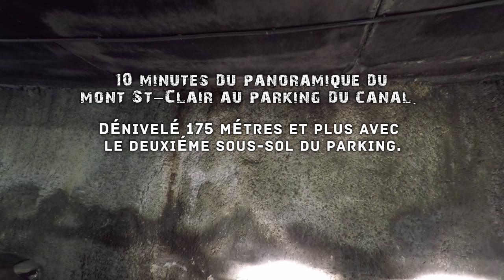🇫🇷 SÈTE | du mont St-Clair au parking du canal | Hérault | FRANCE | 4K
De la croix blanche du mont Saint Clair au parking du canal au cœur de SÈTE, voici une descente sur les 2 kilomètres de route en 10 minutes pour 175 mètres de dénivelé.
Vidéo en 4K Avril 2018

Position GPS de départ : Le mont Saint Clair
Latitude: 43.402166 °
Longitude: 3.684834 °
Altitude: 175 mètres
Position GPS à l’arrivée : Parking du canal
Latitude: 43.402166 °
Longitude: 3.684834 °
Altitude: -10 mètres

From the white cross of Mont Saint Clair to the canal car park in the center of SÈTE, here is a descent on the 1.24 miles of road in 10 minutes for 574 feet of Descent.
Video in 4K April 2018

Starting GPS position: Mont Saint Clair
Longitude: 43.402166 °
Latitude: 3.684834 °
Altitude: 574 feet
GPS position on arrival: Canal parking
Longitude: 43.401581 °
Latitude: 3.697125 °
Altitude: - 32 feet